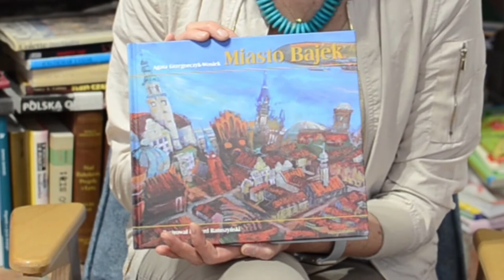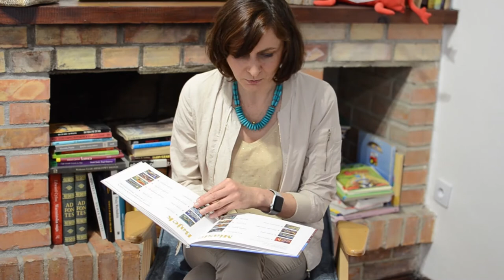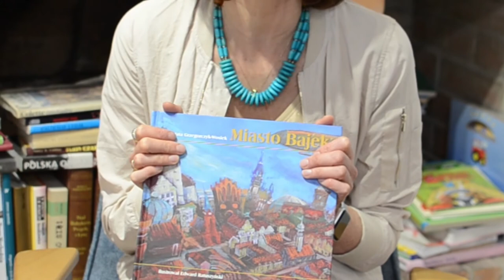Dni Literatury Dziecięcej 2020 - Agata Grzegorczyk-Wosiek